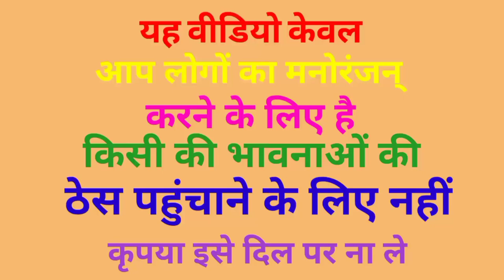अखिलेश और योगी जी जमकर बजाई ढोलक ! शादी में लालू से हो गई लड़ाई कॉमेडी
comedy video
fni comedy video
kushti
dangal video
kushti video

khesari lal yadav_new_song
funny_yaari2.0 Comedy video kaise banaye
Ashish music
Kalu comedy
Pooja dotasra
Puja dotasra
Sunil comedian
Sunil comedy
Rajasthani comedy
Miss you Rani
Marwadi comedy